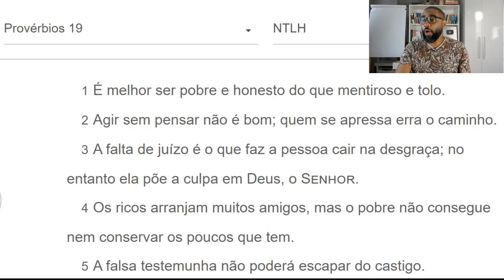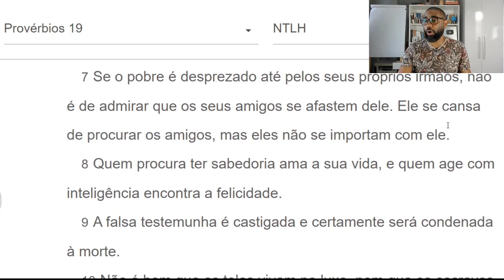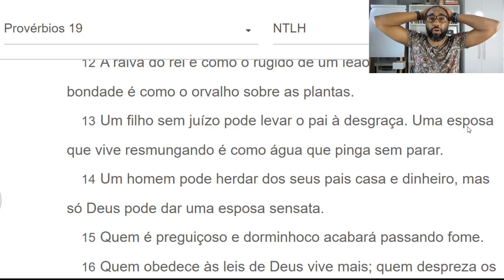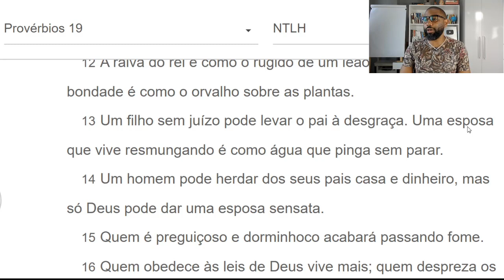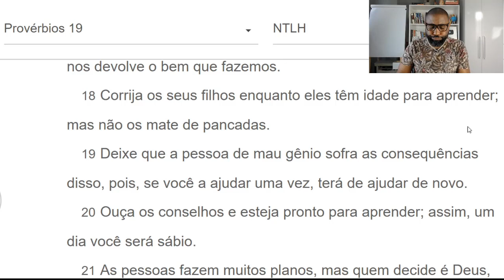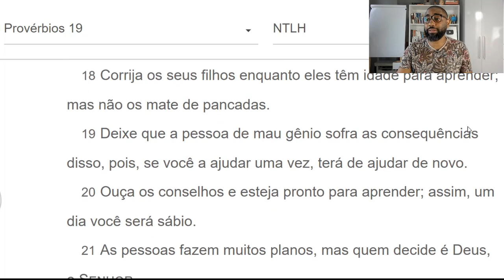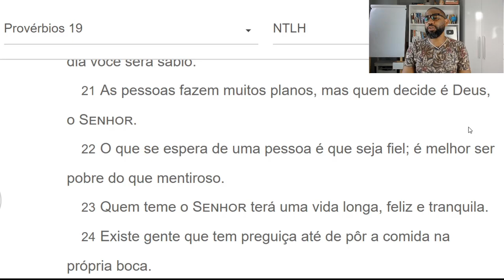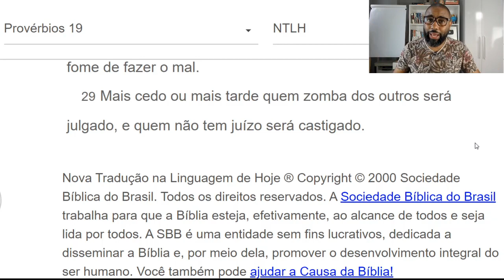🔴 PROVÉRBIOS 19 - Melhor ser Justo do que Injusto | Flávio Sacramento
Neste capítulo vemos novamente sobre o final do tolo, que rejeita a instrução e os ensinamentos, e prefere viver como quer, segundo suas próprias regras.
Vemos também a lembrança de ter o temor de Deus, de ouvir sua voz e seus mandamentos.

O ímpio, o preguiçoso, o insensato e o que deseja o mal sofrerão as consequências. A bíblia sempre fala sobre o agir de Deus com justiça e com sabedoria. Seguir os ensinamentos de Deus nos torna mais próximos Dele, aprendemos a ouvir Sua voz e a entender que o que Ele planeja por nós e para nós é sempre muito melhor.

PESQUISAS COMUNS SOBRE:

1) Provérbios 19
2) Provérbios 19 explicação
3) Provérbios 19 estudo
4) Provérbios 19 21
5) Provérbios sabedoria de Salomão